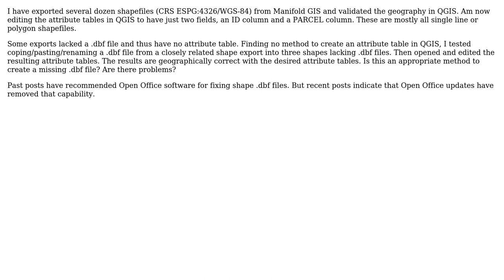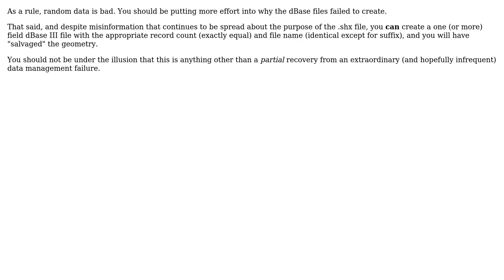GIS: Fixing attribute table in shapefile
With thanks & praise to God, and with thanks to the many people who have made this project possible! | Content (except music & images) licensed under CC BY-SA | Music | Images & others | With thanks to user Vince user nmtoken user J. Browne and the Stack Exchange Network Trademarks are property of their respective owners. You are responsible for your own actions.